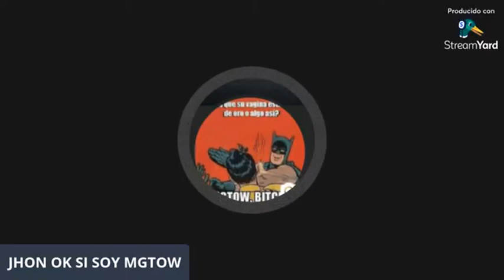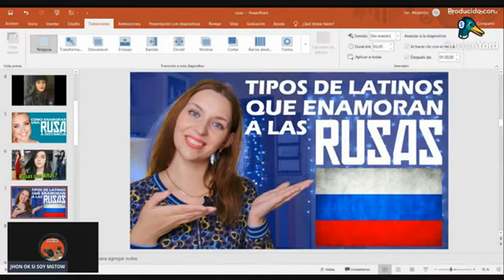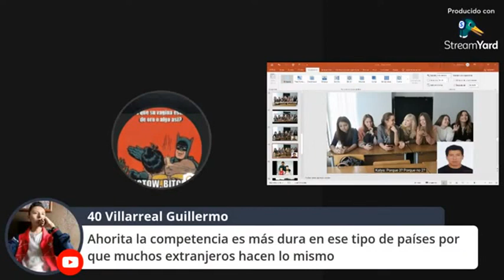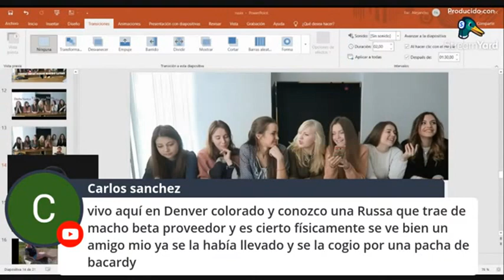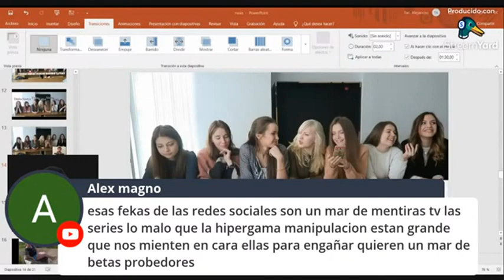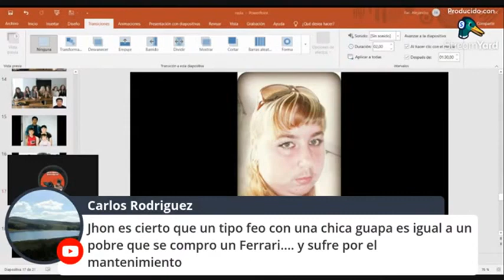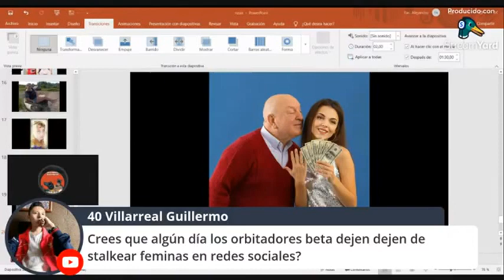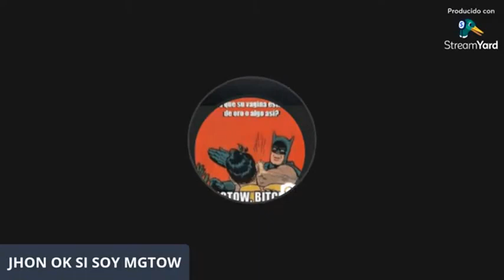LAS RUSAS TE DESEAN JAJAJAJA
DIRECTO DIFERIDO ACERCA DEL MIITO DE QUE LAS RUSAAS AMAN A LOS LATINOS.